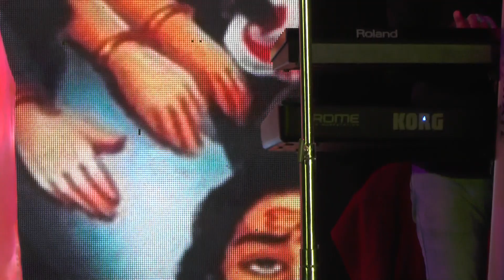Shyama Sangeet Ma amar sadh na mitil/মা আমার সাধ না মিটিল - Debashree Sarkar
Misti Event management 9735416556